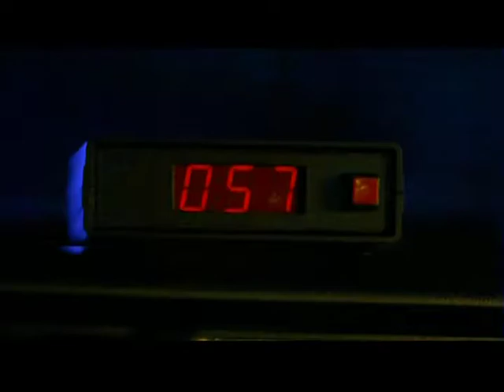SUPER TROOPERS (2001) Trailer [supertroopers supertrooperstrailer]